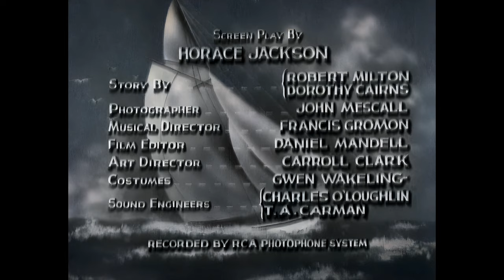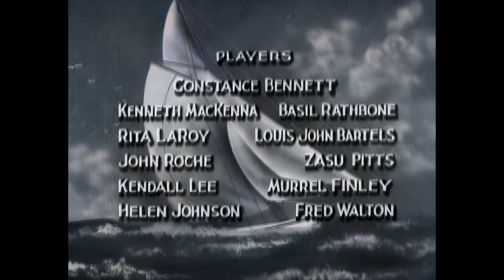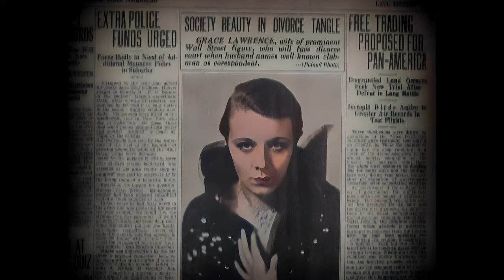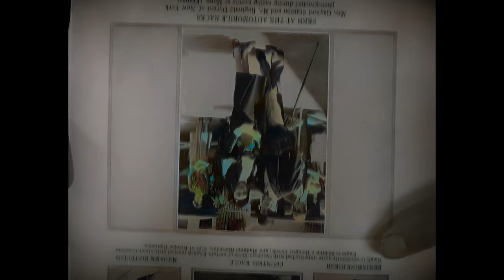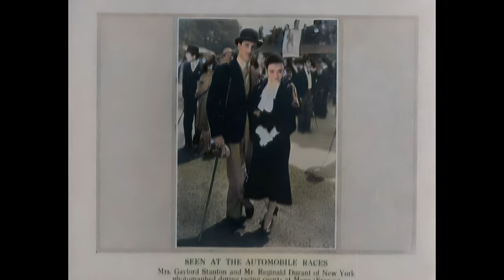Sin Takes a Holiday 1930 (Paul L. Stein) - Full Movie - 4K - Colour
"Sin Takes a Holiday" (1930), directed by Paul L. Stein and starring Constance Bennett, Kenneth MacKenna, and Basil Rathbone, is a sophisticated romantic comedy that weaves together love, deception, and social commentary. A plain secretary finds herself entangled in a unique arrangement with her womanizing employer, a divorce lawyer who exclusively pursues married women. To escape his matrimonial challenges, he proposes a marriage of convenience with financial incentives. This sets the stage for a delightful exploration of love's complexities, adorned with witty dialogue and charming performances. "Sin Takes a Holiday" stands as a classic example of early romantic comedies, offering both humor and insightful social commentary.